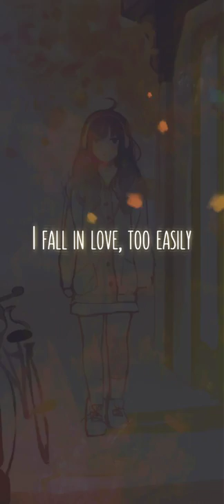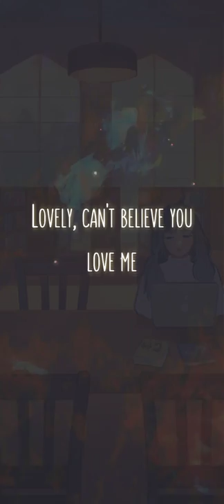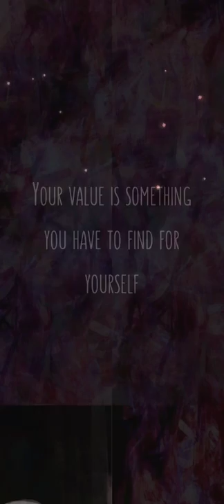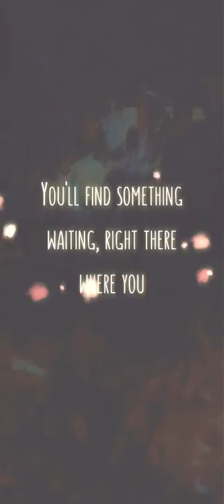there's this girl, a game about a special relationship.